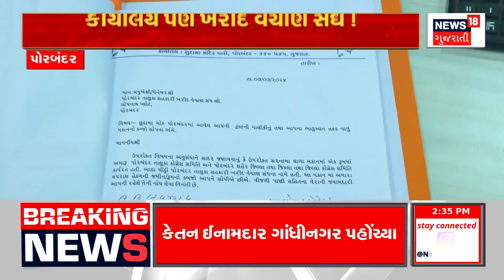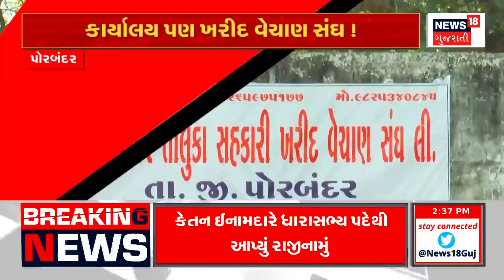Lok Sabha Election 2024: બનાસકાંઠા બેઠક પર કોનું ભરાશે મામેરું? | Banaskantha | News18 Gujarati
In the Lok Sabha elections, a fierce fight is being seen between the candidates of the BJP and the Congress on the Banaskantha seat.

લોકસભા ચૂંટણીમાં બનાસકાંઠા બેઠક પર ભાજપ અને કોંગ્રેસના ઉમેદવારો વચ્ચે જોરદાર ટક્કર જોવા મળી રહી છે. n18oc_banaskantha